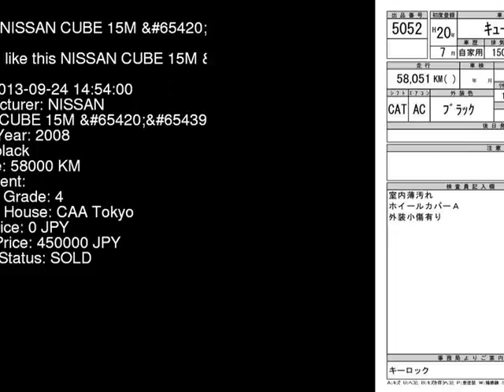2008 NISSAN CUBE 15M_HDD_SP YZ11